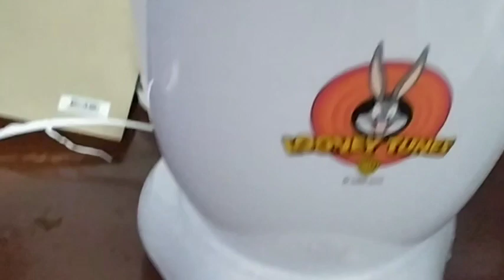How to use Multipurpose Looney Tunes Sterilizer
This video shows the demonstration on how to use the looney tunes sterilizer.

Kindly Follow and Like us